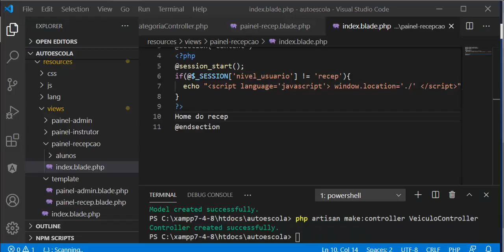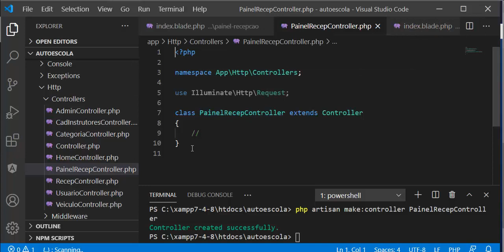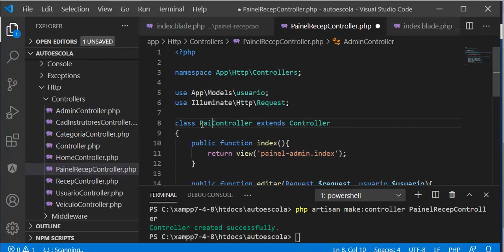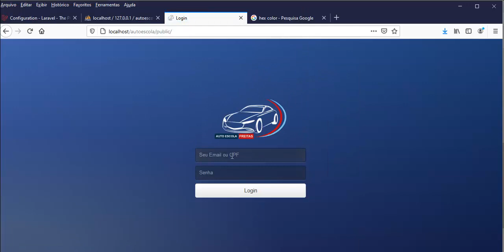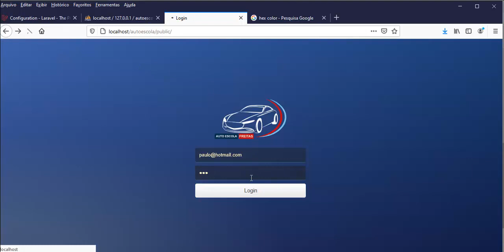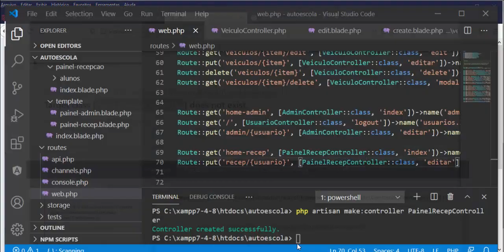Laravel 8 Avançado - Aula 04 - Editando dados do Recepcionista